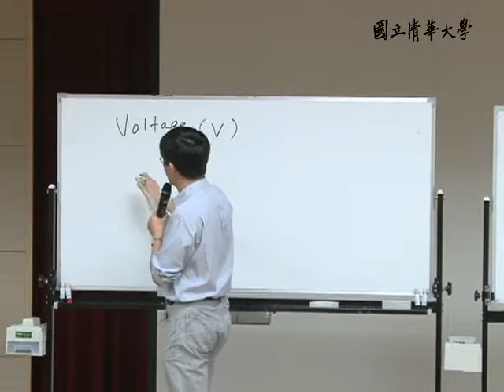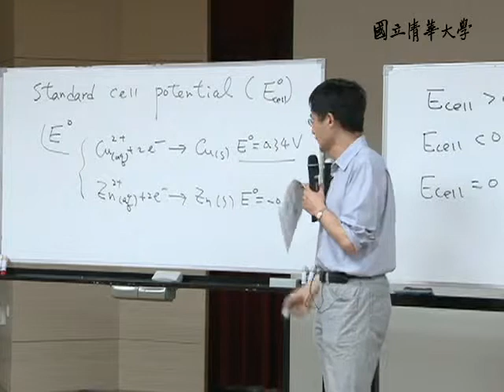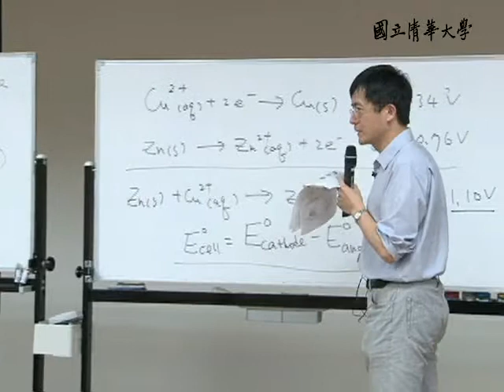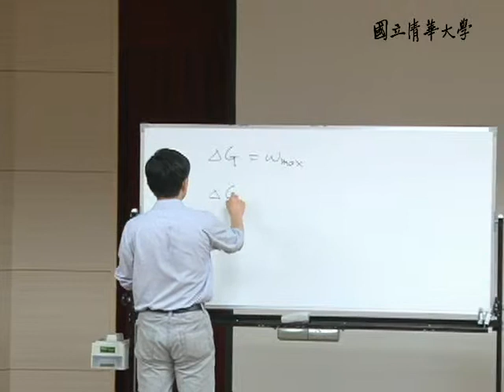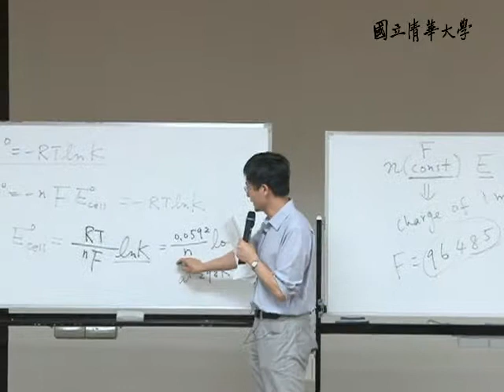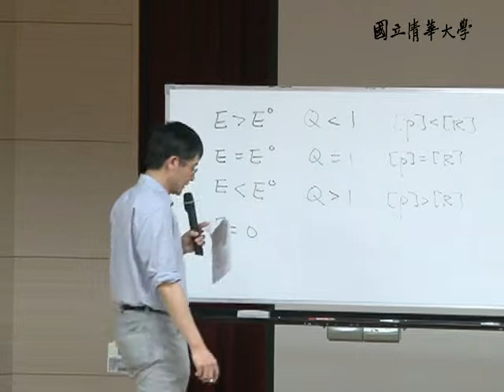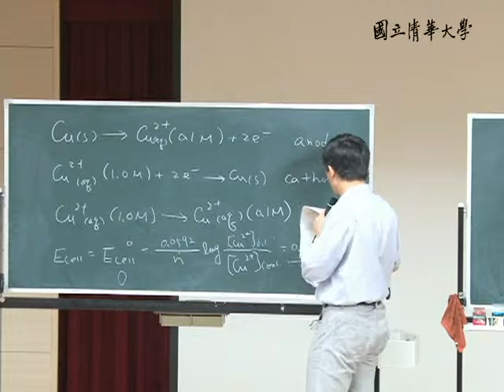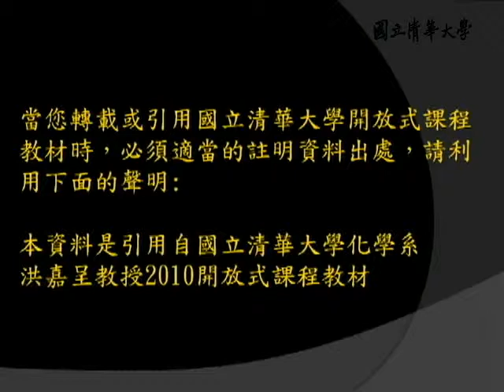9902洪嘉呈教授普通化學二_第16A講 Cell Potential: Output of a Voltaic Cell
【洪嘉呈老師：普通化學二General Chemistry II】
【課程大綱】
L16_A
21.3. Cell Potential: Output of a Voltaic Cell
21.4. Free Energy and Electrical Work